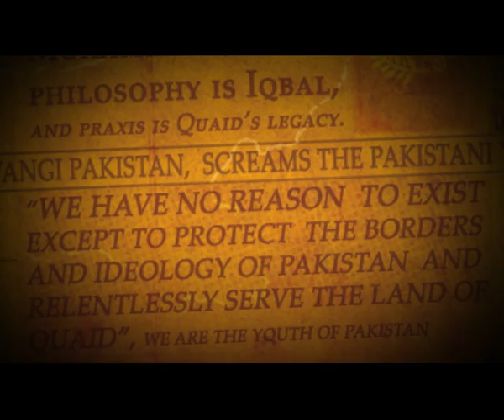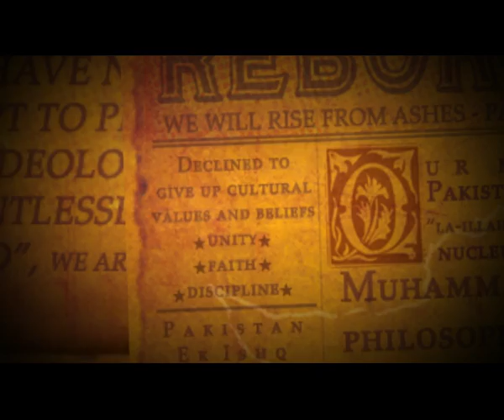Takmeel-e-Pakistan 1940 Youth Reborn 2010